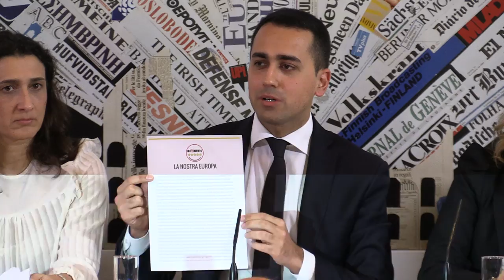Il libro a 5 stelle - Conferenza stampa presso stampa estera - parte 3